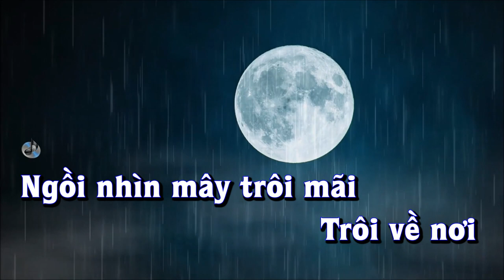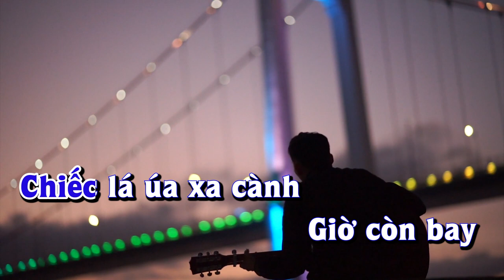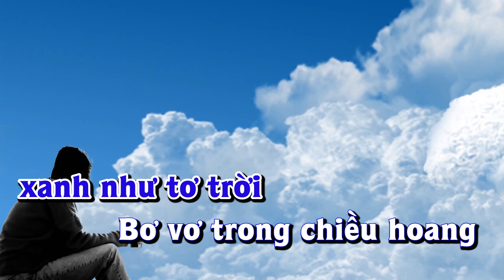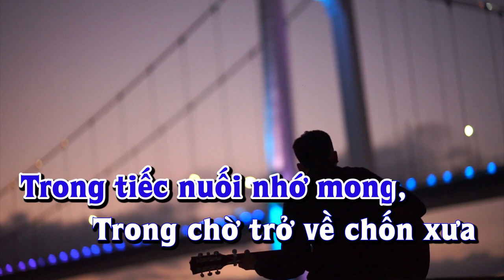Karaoke - NHỚ VỀ EM - Tone Nam | Lê Lâm Music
Lê Lâm Music KaraokeNHỚVỀEMToneNam
KaraokeNhạcSốngNHỚVỀEMToneNam